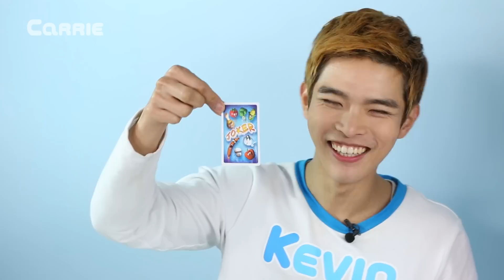캐빈과 꼬마 캐리의 바비큐 파티 보드 게임 대결 놀이 l 캐리앤 플레이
오늘은 채소를 싫어하는 편식쟁이 꼬마 캐리를 위해 캐빈이 특별한 게임을 준비했어요. 바비큐 그릴 위에 다양한 채소와 고기 등을 올리다 펑~! 하고 그릴이 튀어 오르면 지는 게임이에요. 만약 꼬마 캐리가 지면 꼬마 캐리가 싫어하는 채소를 먹어야 해요. 과연 꼬마 캐리는 좋아하는 고기만 먹을 수 있을까요? 그럼 영상으로 확인해주세요!